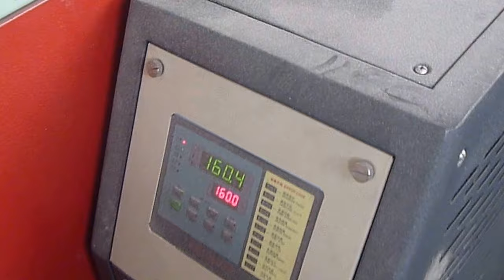wpc machine wpc profile board machine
1. Raw material: pvc powder+wood powder+additives
2. Production Process: Materials preparing---loader---extruder---mould---calibrating table---roller cooling bracket---haul off machine---Edge-cutting machine---length cutting machine---Conveying device
3. Production details:
1)Twin screw extruder: equipped with automatic spring feeding machine
Schneider contactor, Omron temperature controller SIEMENS frequency convertor
2)mould: width is 1320mm. Inner electricity heating. 9 heating sections.
3)Vacuum calibrating table: stainless steel material, 3-D adjustment
4)Cooling bracket: 16 square tube steel roller, Aluminum alloy pipe, the surface is   under chrome plating treatment
5)Haul off machine: pneumatic clamp,Omron transducer 3000mm length. 8 paris of rubber roller.
6)Cutting machine: round saw cutting and eletrica cross cutter
7)Dust collection: air blower collect the wast wood to use again.
8)Stacking machine: stainless steel seamless pipe
4.Product feature:
A.Sound-proof,heat insulation,heat preservation
B.Fire-resistant, it can be self-extingulish without fire hazard
C.Dampproof,mildew proof and no water absorptio, the shock proof effect is very good.
D.It can be drilled,sawed,nailed, planed and pasted like wood material.
E.It can adopt heating forming, heating curling and folding